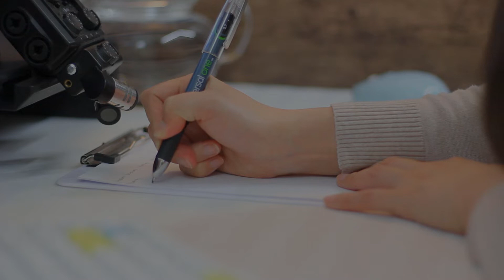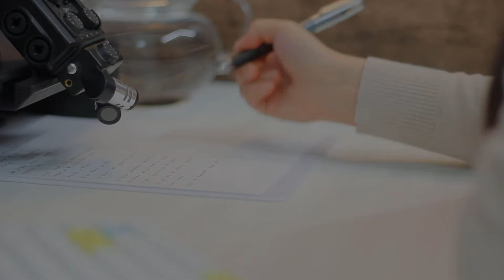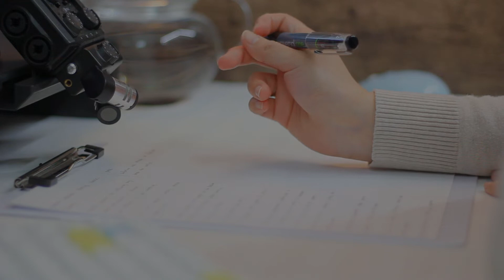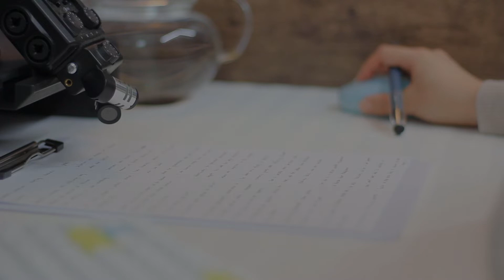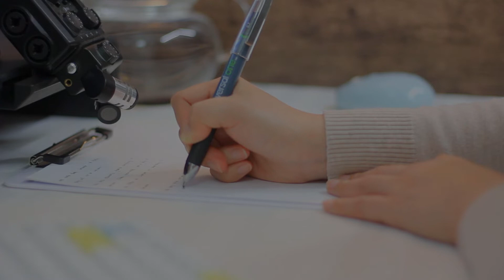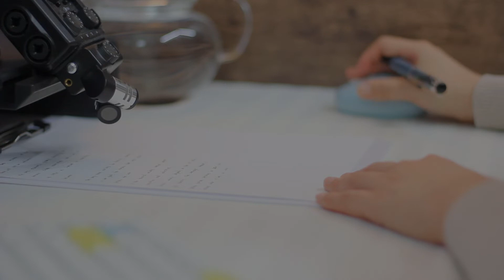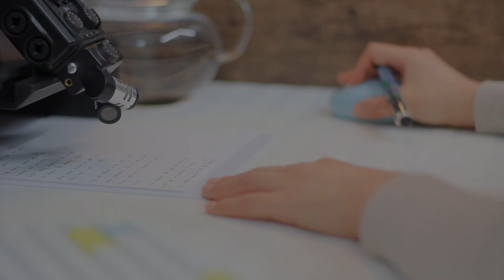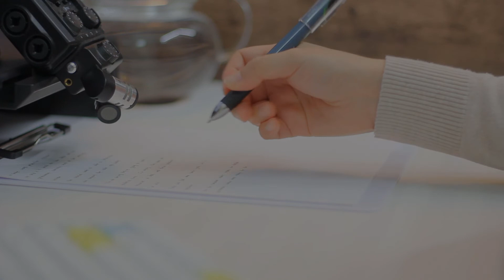Study With Me | ASMR Writing with a Pen | Whisper, No Music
Whisper,  No Music
ASMR : Real Sound, Writing Sound
Quiet Library Ambience Sounds for Studying, Working